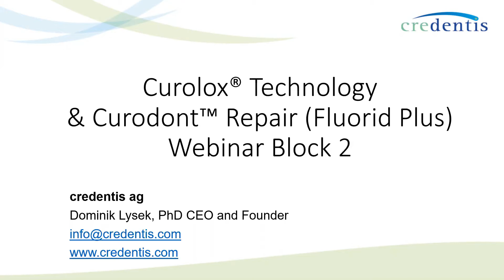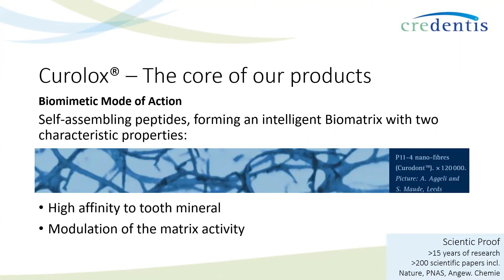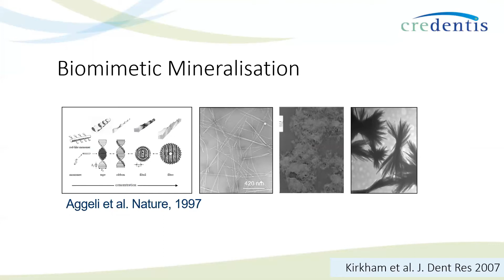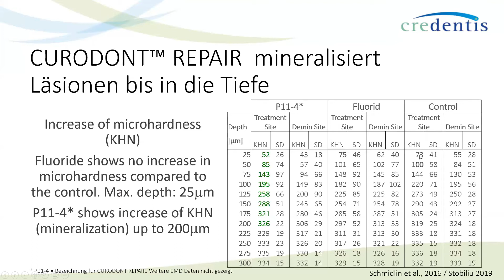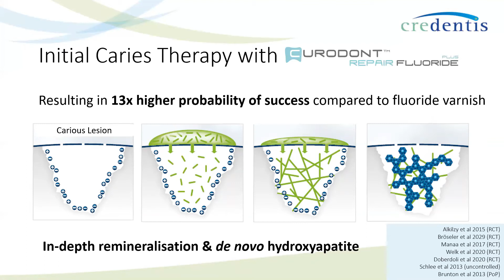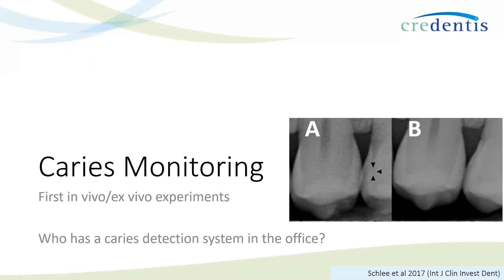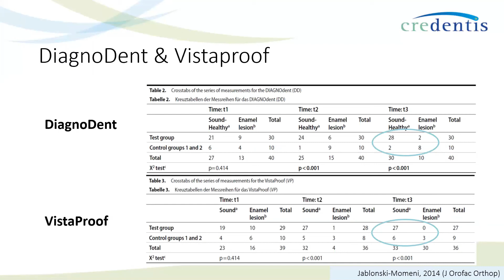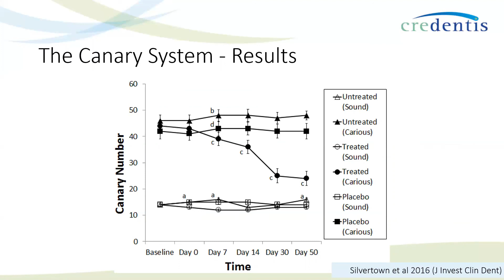Curodont Repair Webinar Series - Part 2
Dominik Lysek, PhD and Founder goes through the development and the science behind Curodont Repair - a novel drill-free (non-invasive) treatment for early caries.

The Link to the Quiz is at the end of the webinar. Send your answers to obtain Certificate of Attendence and apply for CE credits.

Don't miss the other parts of this webinar series:
Part 4b: How to integrate Curodont Repair into my practice: - Focus on aerosol-free treatment for post-covid restrictions

Curodont Repair can be purchased by dental professionals from Credentis directly or via our sales partners.